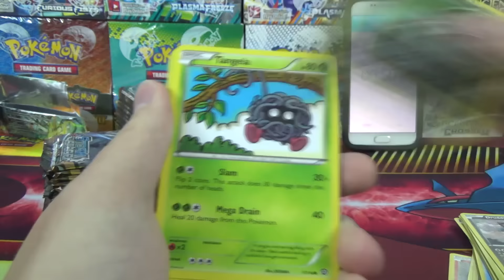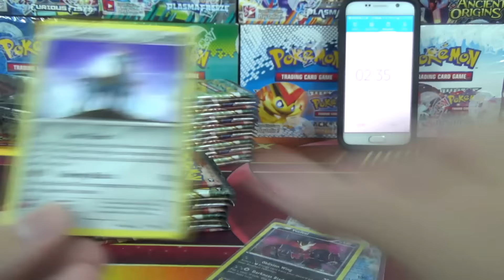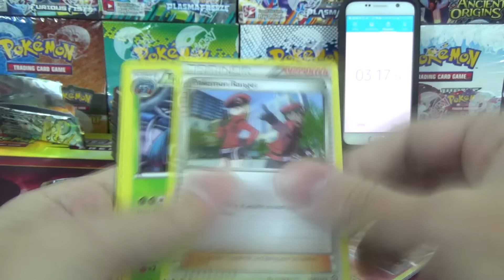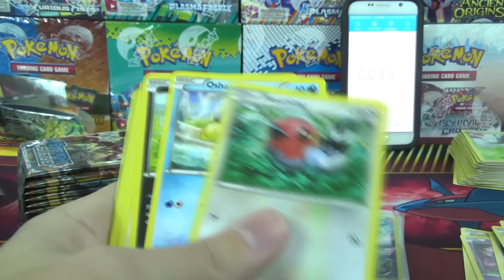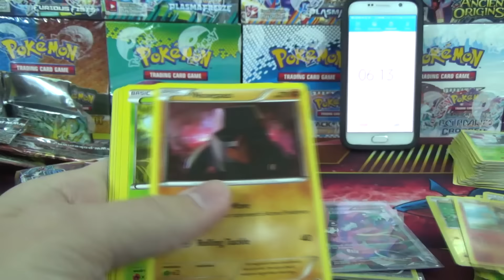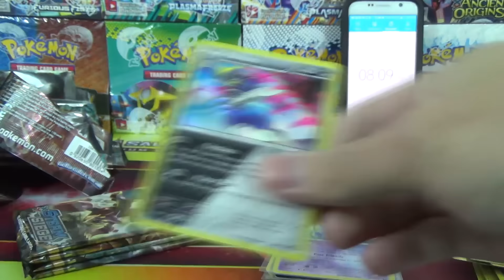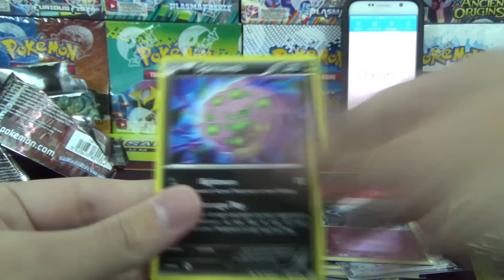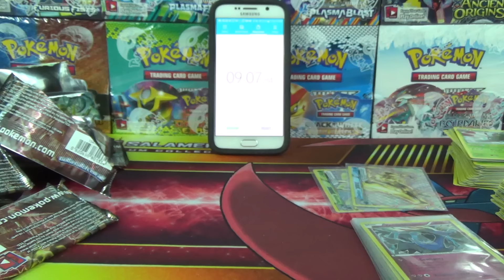SPEED RUN Saturday Pokemon STEAM SIEGE Booster Box Opening - Pokemon BOX Daily Day 14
Today's Pokemon Box Daily is Saturday SPEED Run where we open a booster box as fast as we can! Today's speed run is with a Pokémon Steam Siege booster box! Check out someone else's 'speed run' whom I got this 'style' of opening

The rules?
1) Sleeve every 'shiny' card except for reverses!
2) Show every card
3) Say every card name
4) ummm. go fast?
5) Not a rule but a disclaimer. due to the 'nature' of this speedy video, codes will not be shown nor can they be 'claimed' via commenting so on this video. We will probably use the 36 codes from this very video for one of the next couple Tuesday editions of this series where we open a PTCGO 'box' of Pokémon cards ;-)

Day 14 features an ENTIRE Box of XY Steam Siege which of course has 36 booster packs! To help keep this series 'fresh' we will use a different 'style' for our box openings depending on the day of the week as follows.
Sundays - Open every pack and show every card
Mondays - Skip the commons
Tuesdays - TCGO (open 36 packs... a box worth. on the Pokémon Trading Card Game Online)
Wednesdays - Wildcard! A custom (not sealed) box with a variety of packs!
Thursdays - Thursday Throhdown. pack art battle!
Fridays - Foreign Friday a box of Non-English cards (typically Japanese or Korean)
Saturdays (TODAY!) - Speed run. open every pack and show/say every card but as fast as we can!

Buy Pokémon Cards, Lego sets and more in our Amazon store